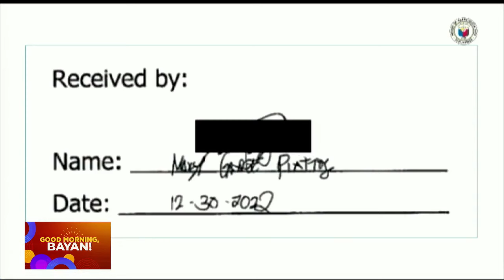Romualdez, hinamon si VP Duterte na humarap sa Kamara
Mismong si House Speaker Martin Romualdez na ang humamon kay Vice Pres. Sara Duterte na humarap sa Kamara. Ito ay sa gitna ng mga pagdinig tungkol sa paggamit ng confidential funds.

Tune into 105.9 True FM for the latest news, public service, and entertainment!